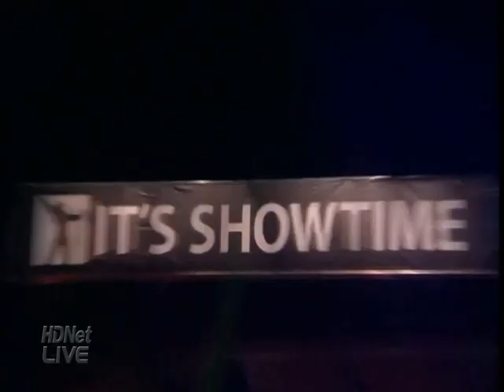Daniel Ghita vs Dževad Poturak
Daniel Ghita vs Dževad Poturak (Music Hall & BFN Group present It's Showtime 58)
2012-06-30